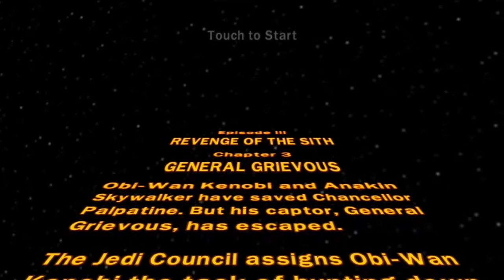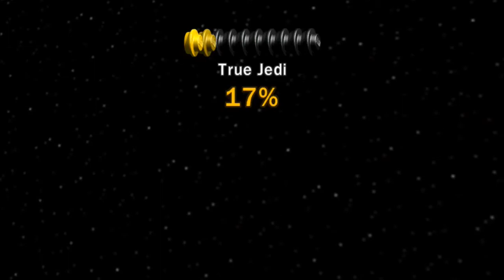LEGO Star Wars the Complete Saga! S.3 Ep.3